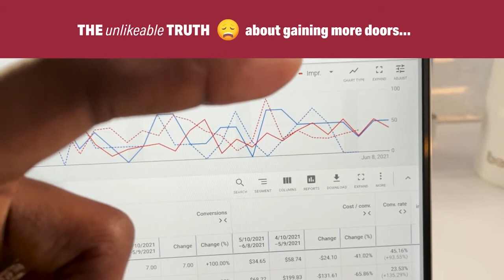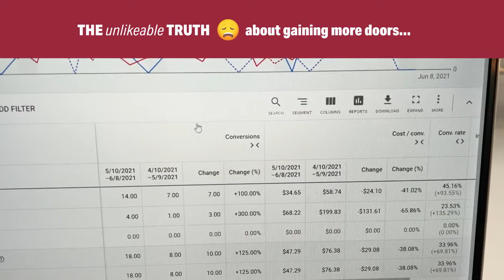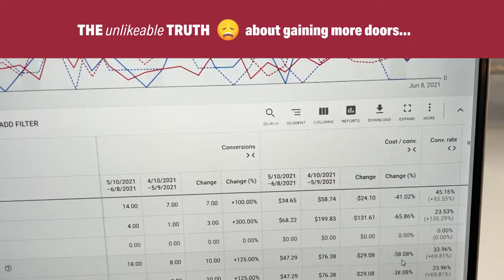The unlikeable truth about gaining more doors...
You may (or may not) realize that marketing your property management company online to generate quality property owner leads is…

…difficult.

That’s why its important to have patience.

Sometimes at the beginning of a campaign we’re able to hit homeruns and quickly help our clients acquire more doors but…

It doesn’t always work that way.

Many times we need to make adjustments over several weeks to get our clients the results they need.

Watch this video to see how a little patience helped a property manager increase owner leads by 150%

Are you a property manager looking to acquire more units?